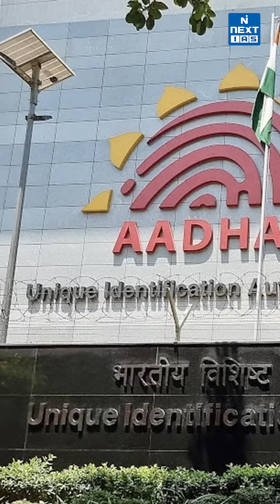NTA to Introduce Facial Recognition in Entrance Exams | DNA SHORT | DAILY NEWS ANALYSIS |NEXT IAS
The National Testing Agency (NTA) is planning to introduce facial recognition–based identity verification for major national entrance examinations such as JEE and NEET UG from next year. The move aims to curb impersonation, exam fraud, and credential misuse by enabling live photo capture and biometric verification in collaboration with UIDAI. This step is expected to significantly strengthen exam security and ensure fairness in high-stakes examinations. Watch this video to understand how facial recognition technology will transform India’s entrance exam system and why it is being seen as a major reform in exam administration.